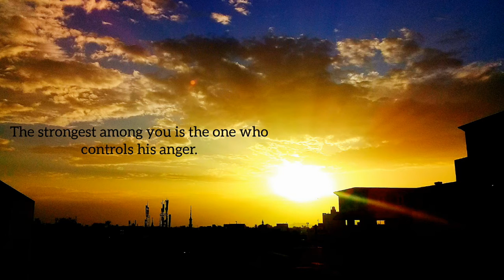Prophet Muhammad (SAW) Sayings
Hi Everyone!

This video is about the sayings of the Prophet Muhammad (SAW).

If you are interested in studying Science Concepts then check out this

~ Jazia Firdous ♡